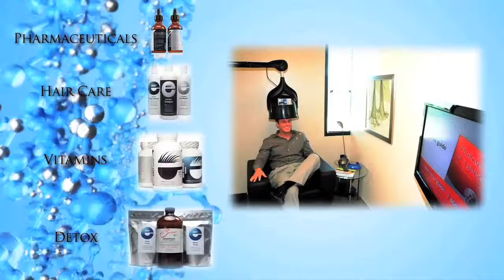Evolution Hair Loss Institute - Interview Justin D discussing his Hair Loss Treatment Results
Justin went to Evolution Hair Loss Institute after losing hair due to male pattern hair loss for about 6 years. Justin considered a hair transplant at first, but then met with Trichologist William Gaunitz to discuss his possible hair regrowth plan at Evolution Hair Loss Institute.

Justin went through the full Evolution Hair Loss Treatment protocol for extreme male pattern hair loss and first started seeing results in only 3 months. Justin discusses his full program and his results after only 9 months in this video.

alopecia
phoenix hair loss treatment
hair loss clinics
laser hair growth
laser hair therapy